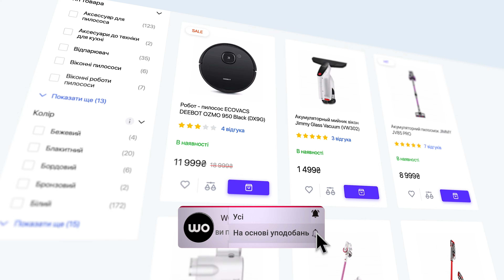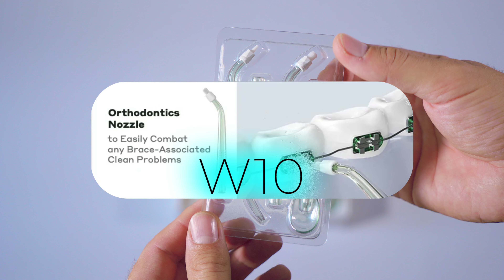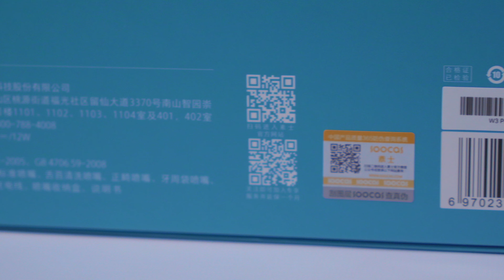✅ Який іригатор вибрати? Порівняння Oclean W10 та Soocas W3 Pro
Іригатори - це досить ефективний засіб для підтримання здоров'я посмішки та ротової порожнини в цілому. І основна функція такого пристрою - це промивання проміжків між зубами від залишків їжі. Іригатор справляється з такою задачею дуже ефективно, при цьому не шкодячи яснам, як це робить зубна нитка. У цьому відео ми знайомимося одразу з двома моделями іригаторів від популярних та якісних брендів Soocas та Oclean . Більше подробиць - дізнавайтесь з огляду!